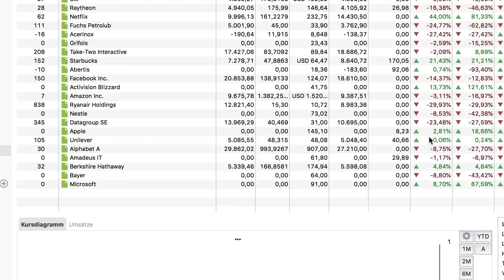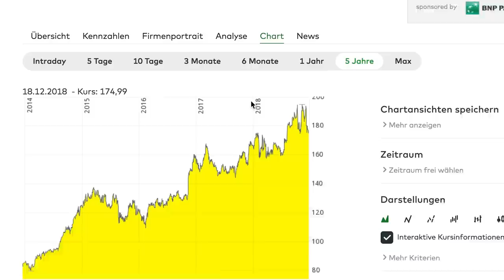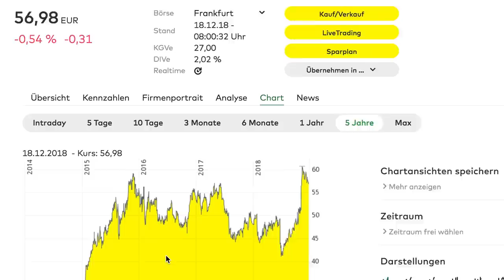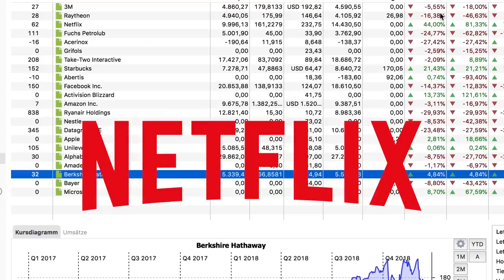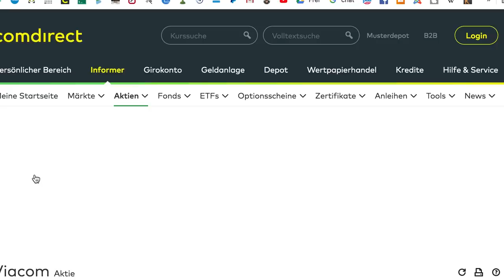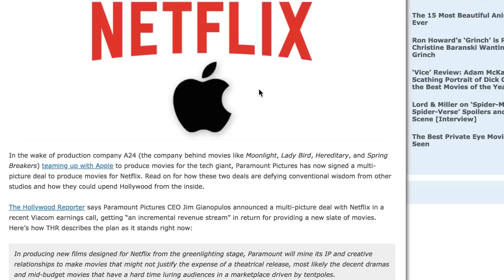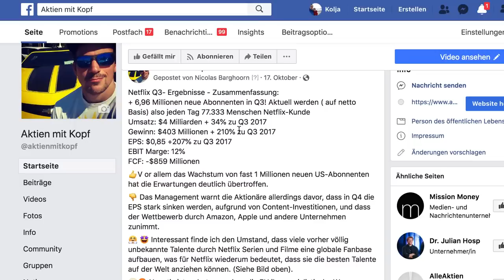Die 3 Gewinner Aktien in meinem Depot 2018